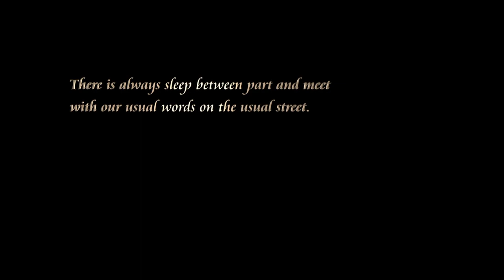Kingdom Hearts Re:Chain of Memories - Reverse/Rebirth (1)